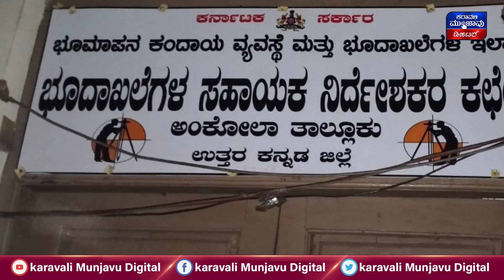Ankola ಭೂದಾಖಲೆಗಳು ಸಹಾಯಕ ನಿರ್ದೇಶಕ ಪುಟ್ಟಸ್ವಾಮಿ ಲೋಕಾಯುಕ್ತ ಬಲೆಗೆ